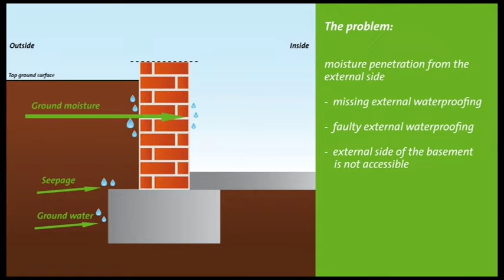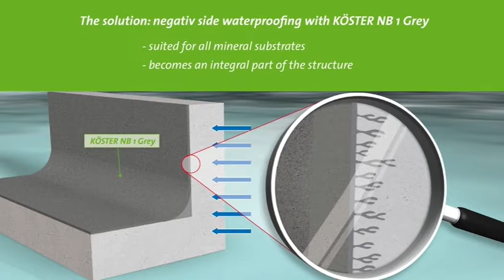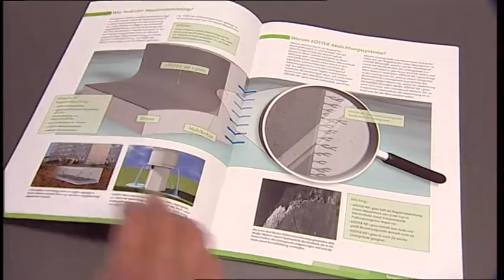KÖSTER NB 1 Grey - Negative side internal basement waterproofing on masonry and concrete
A typical case of negative side waterproofing is when water comes through the walls of a basement and the waterproofing is applied from the inside. In general, negative side waterproofing means that the waterproofing layer is applied to the side of the construction member which is opposite to the side with direct contact to the water.
KÖSTER NB 1 Grey is a mineral coating that is permeable to water vapour and contains crystallising agents and capillary correctors. It can be used for waterproofing against soil moisture, non-pressurised and pressurised water. Waterproofing with KÖSTER NB 1 Grey is characterised by excellent resistance to pressure and abrasion, as well as excellent resistance to chemicals. NB1 Grey is completely impermeable to water at pressures of up to 13 bar.